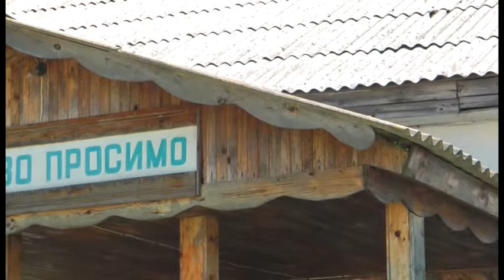Село Ситниця 240 років з дня заснування 2